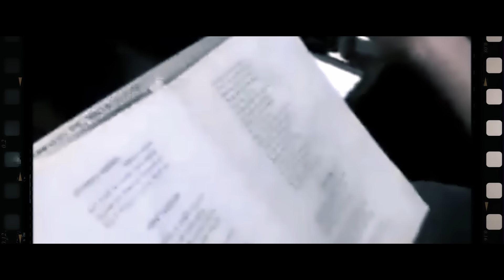Golibjon Yusupov & Valijon Azizov - Barodaron - 2020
Welcome to the official Golibjon Yusupov channel.
On this Channel you can find the Latest and Best copyright Clips and Concerts.